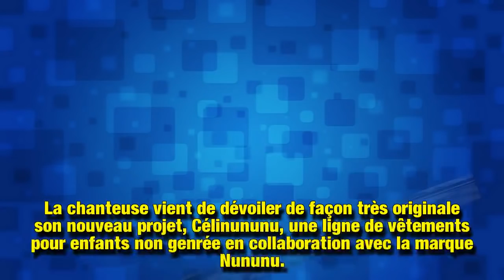Céline Dion : le jour où elle a décidé ne plus genrer l’éducation de ses trois garçons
Maman de trois garçons, Céline Dion a fait un choix radical sur l'éducation de René-Charles et des jumeaux Nelson et Eddy. Pour permettre à ses enfants d'être le plus heureux possible et en accord avec eux-même, la chanteuse canadienne a décidé de les élever de façon non genrée.